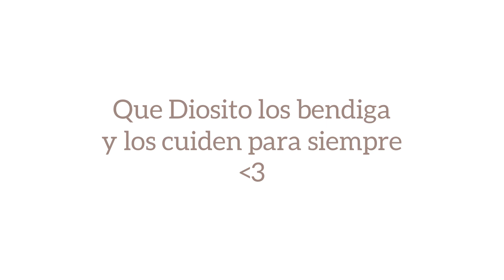Episode: Mi primera comunión Liliana & Kevin